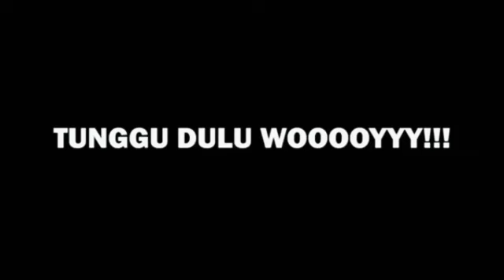KARNAVAL KEMIRI PACET _ KESENIAN BUDAYA SETYO DOGER UTOMO 31 AGUSTUS 2019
# KARNAVAL DESA KEMIRI PACET _ KESENIAN BUDAYA SETYO DOGER UTOMO #

Nah teman ini juga gak kalah seru looooo
karna apa di daerah pacet khususnya di desa kemiri gaess lagi ramai banget. ?
tau ngak ada Karnaval antar Rt Waooooo
simak terus ya video updatenya

"  Setyo Doger Utomo  "
Alamat
Dsn Ngembeh
Ds Ngembeh
 Kec Dlanggu
 Kab Mojokerto

Pimpinan
Dhani Pratama
No Telp

- Pimpinan Setyo doger utomo Dhani pratama
- Cameramen Umi Pratama
- Editing Crew AR Music Production

Copyright@AR MUSIC PRODUCTION 2019